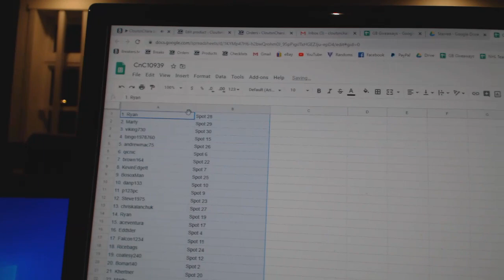Team Randoms - C&C GB #10,939